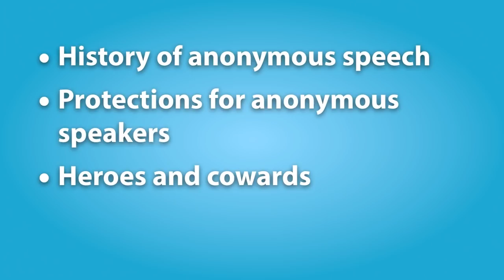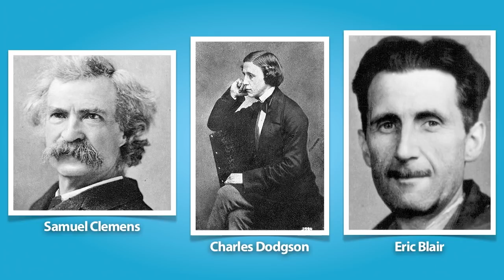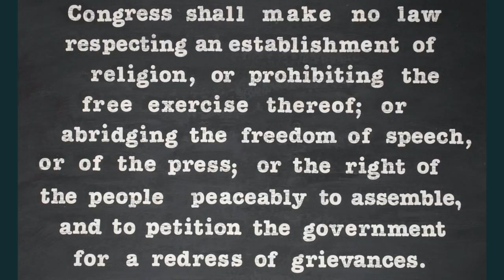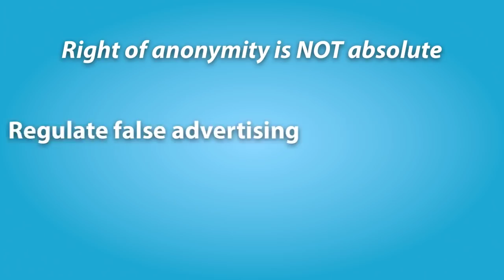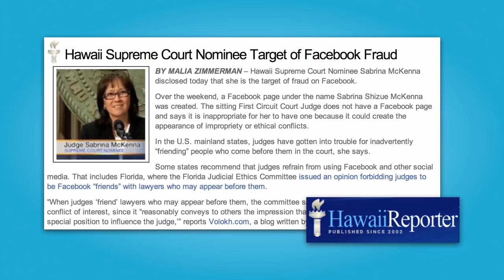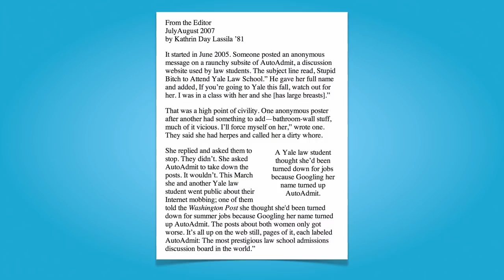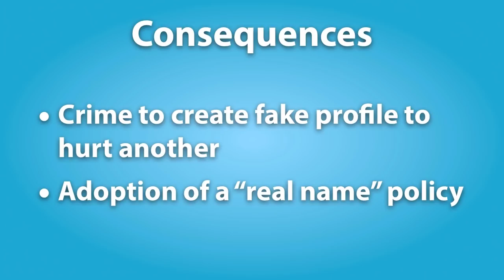Lecture 5: Anonymous Speech